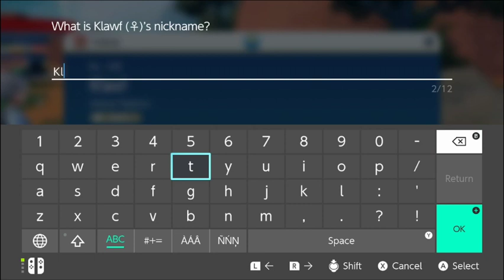Pokemon Scarlet Episode 9